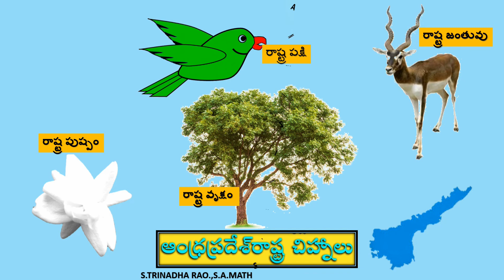ఆంద్రప్రదేశ్ రాష్ట్ర చిహ్నాలు